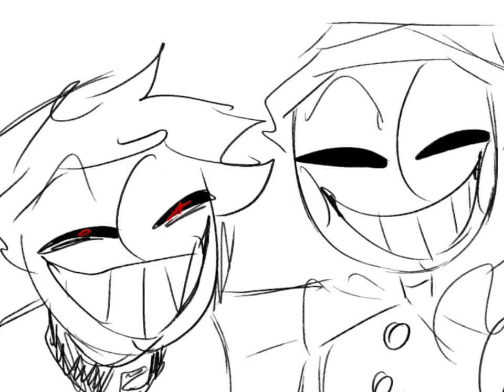I LIVE INSIDE YOU FOREVER (@SunMoonShow Shitpost)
kept thinking about it

Original Audio - Jekyll and Hyde Musical
Characters by @SunMoonShow
Socials
sun and moon fnaf security breach animatic sundrop moondrop fan animatic sun moon bloodmoon animatic five nights at freddy's daycare attendant sun and moon show